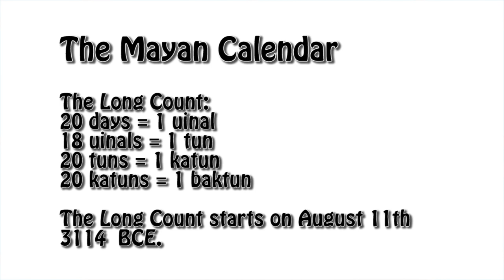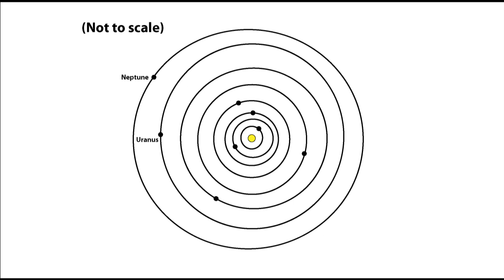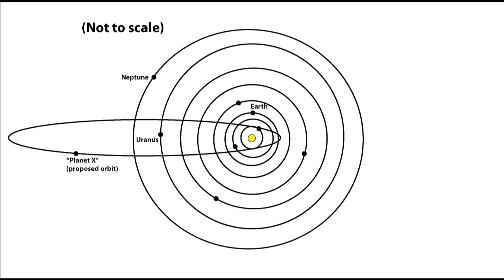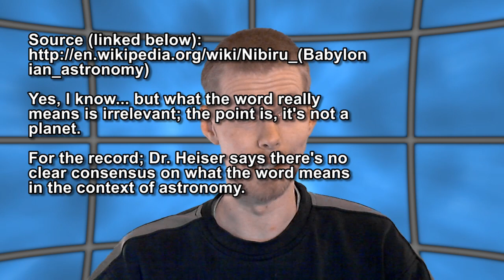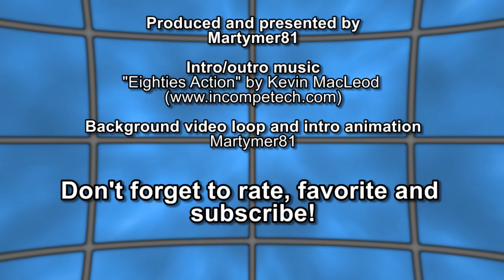2012 Apocalypse, Part 1 (Dissecting Pseudoscience)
Had to get this done before Nibiru fails to show up...

You might also want to check out Much of what's found there will be dealt with in Part 2.